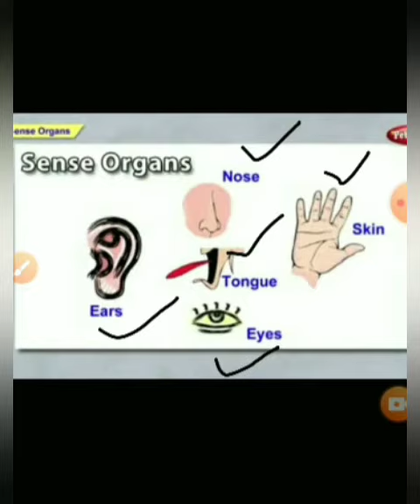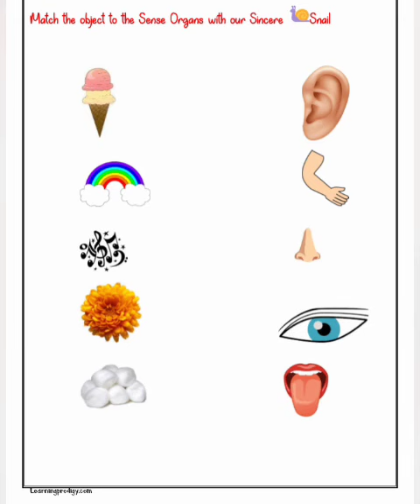Class UKG Let's learn about our Sense Organs ...Eyes.. Ears ..Nose.. Tongue ..Skin... with Anju mam